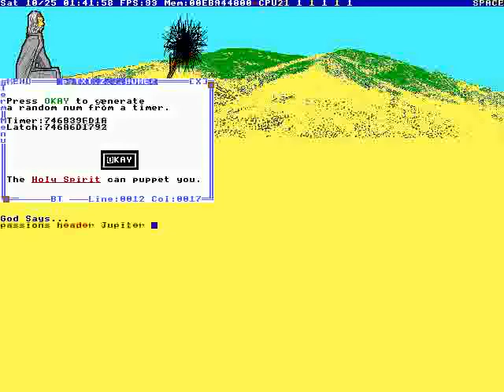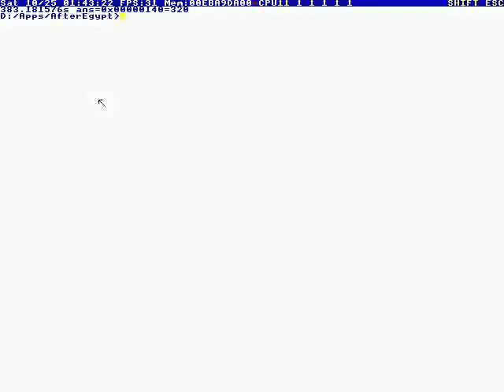319 - After Egypt In Action #30 (TempleOS) [2014]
Full File Name: 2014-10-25T00:00:00+00:00 - TempleOS - AfterEgypt in Action #30 (DdQPQRdD1Ew).mp4